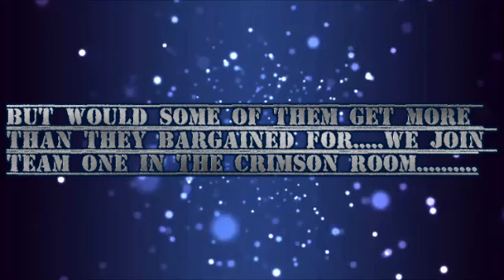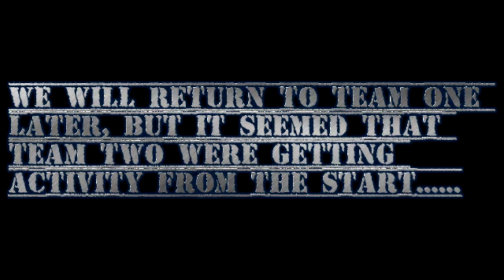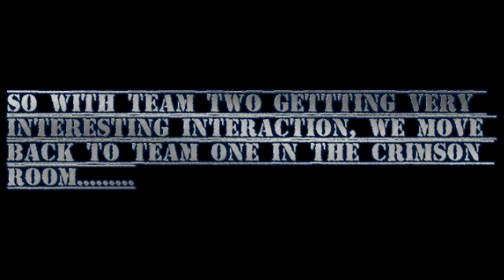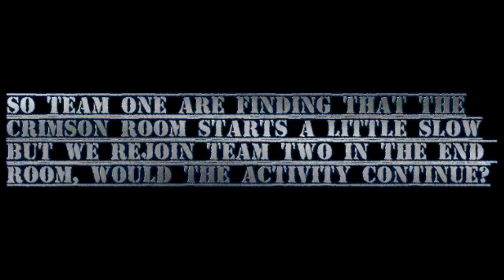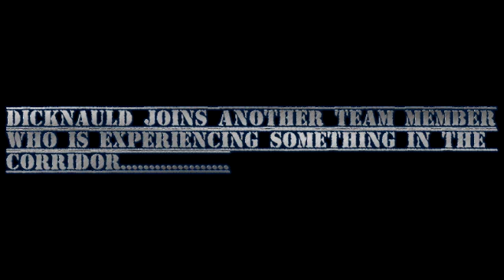THE THARP ARMS INVESTIGATION PART 1 IN CHIPPENEHAM CAMBS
JASE AND DICKNALD ARE JOINED BY A SMALL TEAM TO INVESTIGATE THE JAUNTED ROOMS AT THE THARP ARMS PUBLIC HOUSE IN CHIPPENHAM (FIRST OF THREE PARTS)